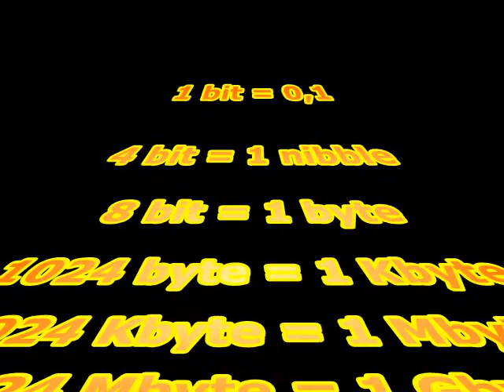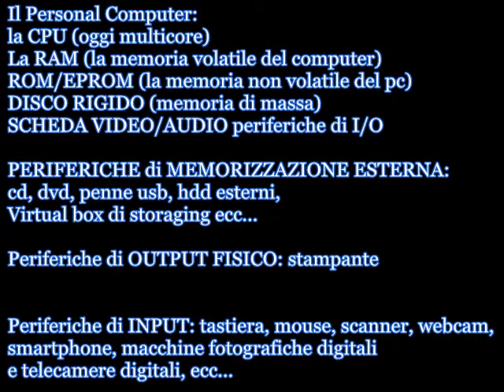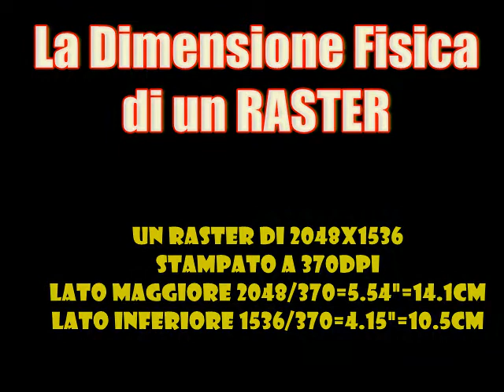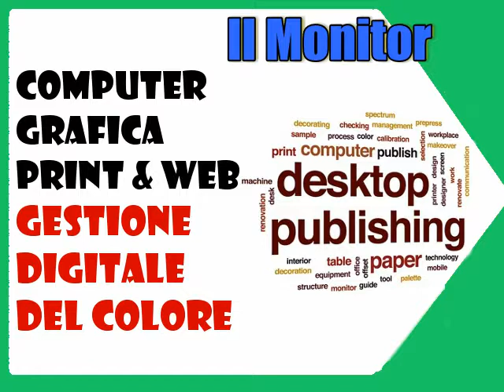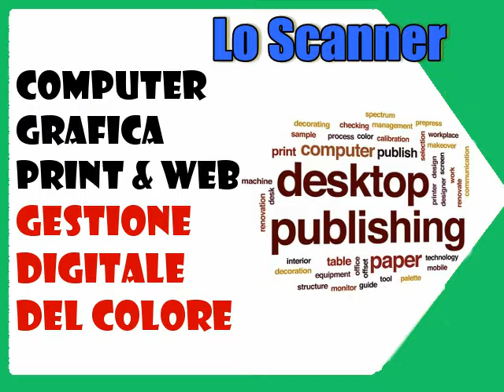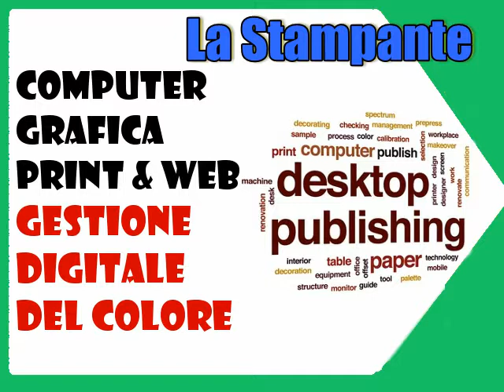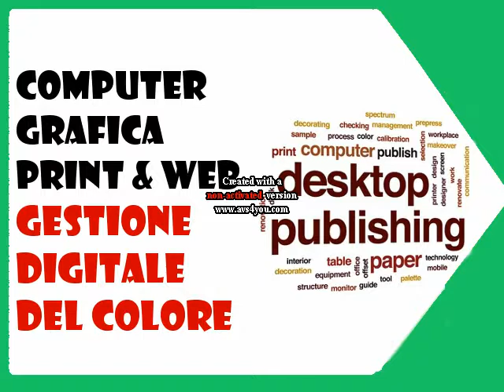corso di grafica per principianti: la gestione digitale del colore e le periferiche digitali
Prima puntata di podcast dedicato alla computer grafica ed alla stampa ed al web: la gestione digitale del colore nelle periferiche digitali: il computer, la videocamera, il monitor, lo scanner, la stampante. Cosa è il raster, la risoluzione, la dimensione fisica del raster, il DPI, il monitor e le sue multi risoluzioni, la videocamera la digitalizzazione e la rappresentazione del colore, lo scanner e la stampante, la retinatura e quant'altro serve per introdursi alla gestione digitale del colore e l'uso delle periferiche digitali
[ 0:00 ] opening
[ 0:55 ] Introduzione di computer grafica
[ 6:49 ] Digital Camera
[ 10:21 ] Il Monitor
[ 13:41 ] Lo Scanner
[ 17:52 ] La Stampante

per maggiori info gratutie di tipo tecnico ed operativo

Tutorial gratuito di blogging e podcasting e grafica digitale

---Argomenti correlati

Per maggiori informazioni di carattere geek/ & techno, visitare il blog

Il file è in Copyleft(BY-ND-NC)